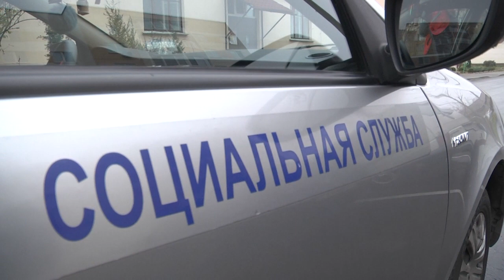2021-11-16 г.Брест. Помощь пожилым от волонтеров Красного Креста и ТЦСОН. Новости на Буг-ТВ.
Помощь пожилым  от волонтеров Красного Креста и ТЦСОН Ленинского района.
Поддержка пожилых граждан – одно из тех направлений, в котором активно сотрудничают представители Красного Креста и территориального центра социального обслуживания населения Ленинского района Бреста. На днях специалисты навестили одиноко проживающих пенсионеров, чтобы не только передать им наборы гигиенических средств, но и уделить еще раз внимание, поддержать, а где-то и просто поговорить – таким обладателям золотых лет это особенно приятно. Анастасия Ноздрин – Плотницкая отправилась в рабочую поездку вместе с ними.